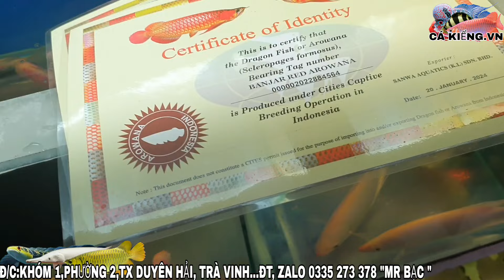SALE HẾT CÁ SĂN DỊP LỄ 30/4,1/5@CakiengVn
Mừng lễ 30/4,1/5 shop mình có chương trình khuyến mãi sale giảm giá các loại Cá săn mồi. Chương trình khuyến mãi áp dụng đến hết ngày 30/4,1/5,nên các mua hàng hãy nhanh tay chọn mua những dòng cá mình yêu thích với giá siêu tốt .

Mọi chi tiết xin vui lòng lh
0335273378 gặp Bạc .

Mời các bạn xem clip tham khảo các dòng săn mồi Hôm nay của shop.

Chúc các bạn và gia đình có những ngày nghĩ lễ thật vui vẽ.